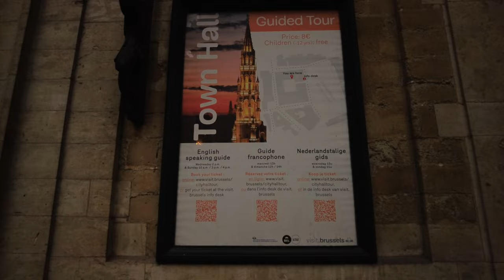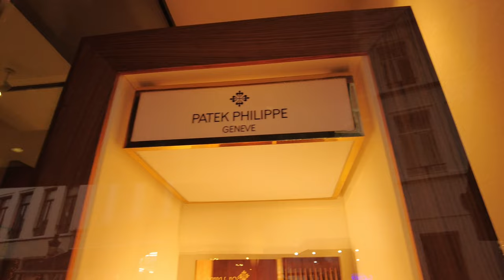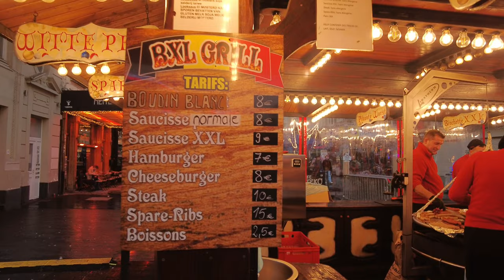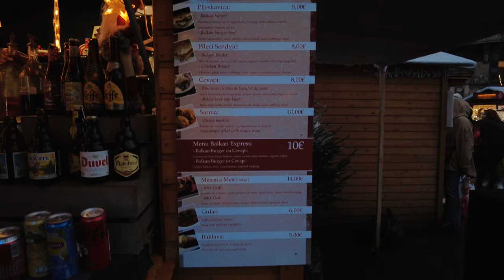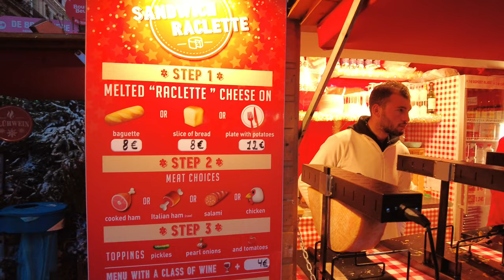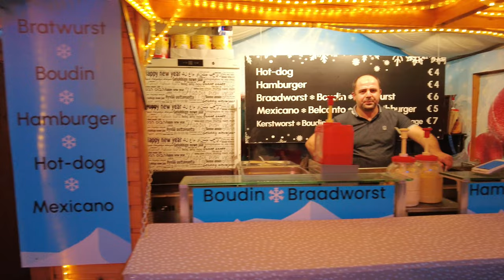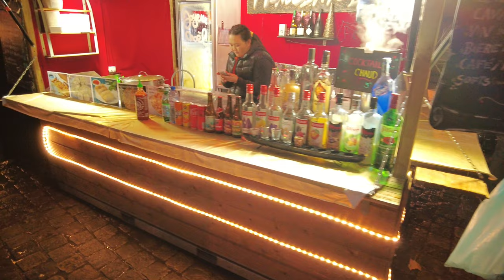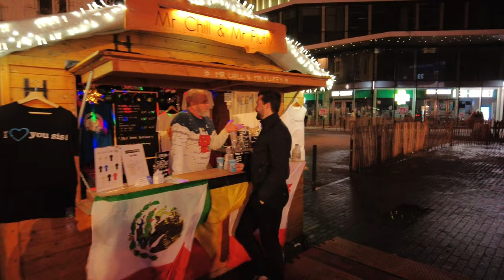Brussels/Belgium 🇧🇪 The Christmas Market 🎄 Grand Place and Galeries Royales Saint-Hubert , ep.8 [4K]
Hello everyone and welcome to the astonishing Christmas Market of Brussels 🌟
  This is episode 8 from my Belgium's videography series.
  Beautiful 63 minute walking tour around the Galeries Royales Saint-Hubert, Grand Place and THE  Christmas Market so, take a nice cup of coffee, sit back, relax and enjoy those wonderful moments 🎄

00:05 - Galeries Royales Saint-Hubert
  The Royal Saint-Hubert is an ensemble of three glazed shopping arcades in central Brussels, Belgium. It consists of the Galerie du Roi or Koningsgalerij ("King's Gallery"), the Galerie de la Reine or Koninginnegalerij ("Queen's Gallery") and the Galerie des Princes or Prinsengalerij ("Princes' Gallery").
The galleries were designed and built by the architect Jean-Pierre Cluysenaar between 1846 and 1847
10:50 - Grand Place
  The Grand Place ("Grand Square" in French), otherwise known as Grote Markt (Dutch for "Grand Market"), is the central square in Brussels – a top tourist destination and by far the most memorable landmark of the Belgian capital. Recognized as one of the most beautiful squares in Europe, if not the whole world, it has been a UNESCO World Heritage Site since 1998.
11:27 - House of the Dukes of Brabant
  On the eastern side of Grand Place, you will find the House of the Dukes of Brabant (La Maison des Ducs de Brabant) – a set of seven guild-houses grouped behind the same monumental facade and named after the nineteen busts of dukes of Brabant that grace the facade's pilasters, at ground level.
11:42 -  Le Pigeon / La Chaloupe d'Or
  The guild-houses and private mansions running along the north side of Grand Place, just to the right of the King's House, are not quite as well-known as their neighbors, though the "Pigeon House", formerly owned by the painters' guild, is of interest as the place where French writer Victor Hugo spent some time during his exile imposed by the Coup d'Etat of Louis-Napoléon Bonaparte in 1851.
11:53 - King's House/Brussels City Museum
  The King's House, also known as Maison du Roi, is designed in a Neo-Gothic style incorporating many decorative statues. In Dutch, it continues to be called the Broodhuis ("Bread Hall"), after the medieval bread-market whose place it took when the Duke of Brabant ordered its construction as a symbol of ducal power.
13:47 - Town Hall
  Considered as one of the world's top architecture beauties to see, the dazzling Hotel de Ville is a perfect example of the so-called Brabantine Gothic (flamboyant yet with some restrained finishing) built over several decades in the 15th century.
22:20 - Houses Neighboring Saint Nicholas Church
23:06 - The Saint Nicholas Church
23:15 ~ The Christmas Market of Brussels

Another videos from Brussels 🇧🇪  & Kuwait City 🇰🇼  are coming very soon ❕